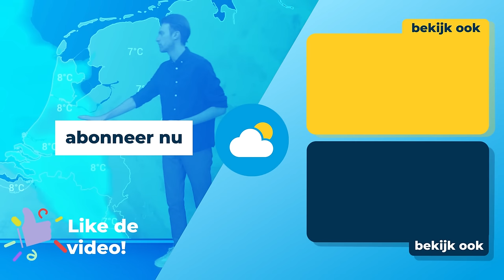Weekend weerbericht: koeler met enkele buien